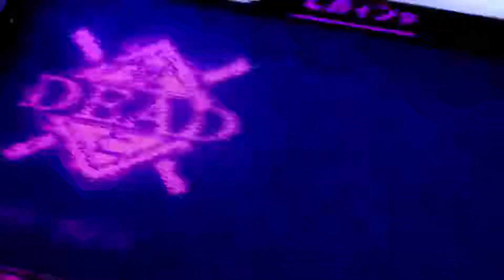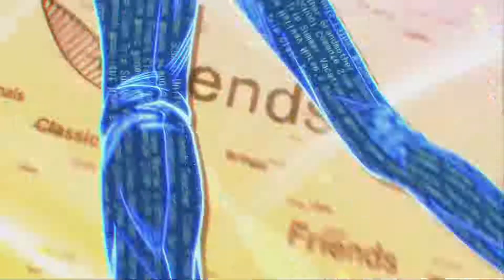DanganRonpa V3 ep 94: Flashback-light maker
This is my commentated playthrough of DanganRonpa V3 with my sister.